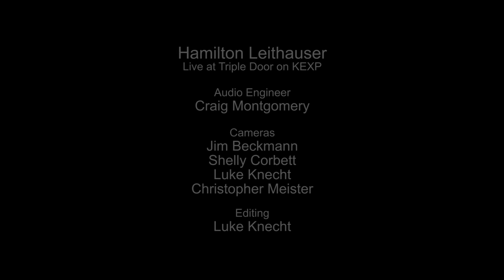Hamilton Leithauser - I Don't Need Anyone (Live on KEXP)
presents Hamilton Leithauser performing "I Don't Need Anyone" live at the Triple Door as part of KEXP's VIP Club concert series. Recorded August 5, 2014.

Cameras: Jim Beckmann, Shelly Corbett, Luke Knecht & Christopher Meister